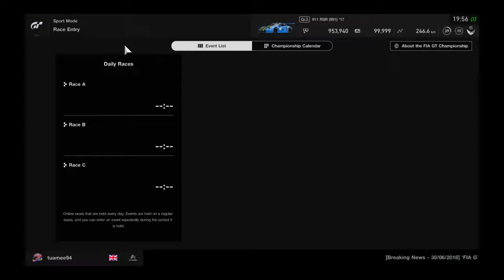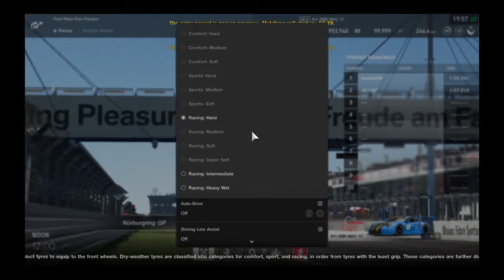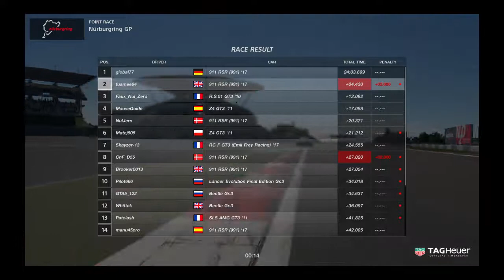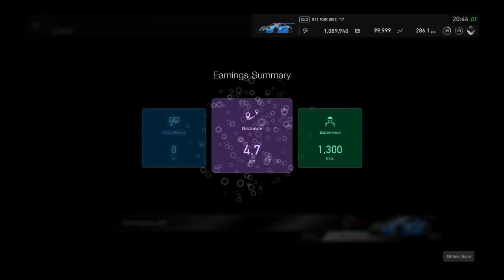GT Sport| FIA race w/ commentary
This race was taken on Wednesday and the daily race was at the same day with the same track. However the daily race was a warm up for the real race

Wheel: Fanatec CSL elite
Assist: only abs